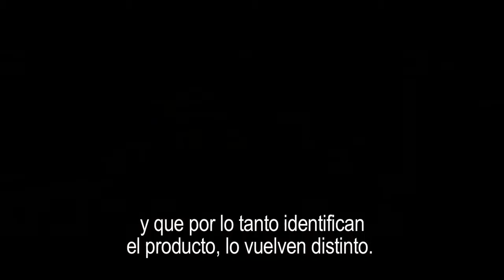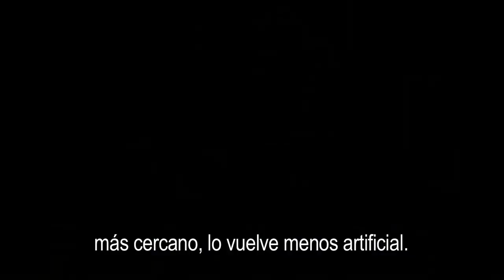Lens, design Iosa Ghini - iGuzzini - español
design Iosa Ghini

Una estética excelente para un producto de lineas suaves y sinuosas.

Principalmente estudiado para satisfacer las necesidades luminotécnicas de áreas de trabajo, Lens se introduce en los diversos ámbitos valorizando la arquitectura mediante la delicadeza y la sobriedad formal.

Destinado al uso de lámparas fluorescentes esta luminaria se caracteriza por el particular difusor en metacrilato prismático que asegura una distribución del flujo tanto up como downlight, con un excelente control de la luminancia.

Disponible en las versiones de suspensión individual y en línea continua, Lens está proyectado para la instalación también en superficie y empotrable, cuya versión mantiene las mismas prestaciones que la suspensión, presentando no obstante una linea formal más siemple y lineal, cuadrada o rectangular.